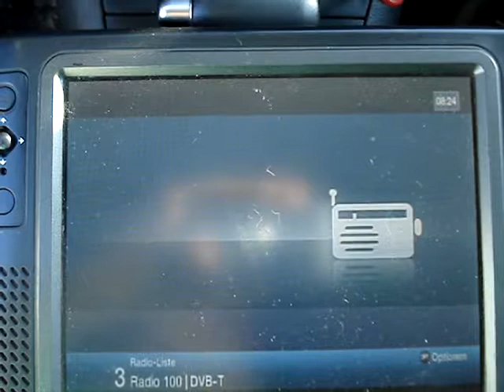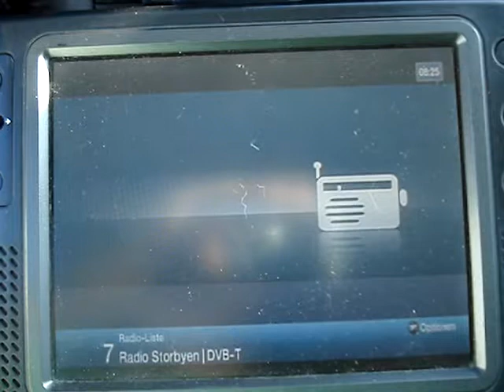27.07.2018, PCH1: Mux KBH 1, Kopenhagen-City, K35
Und auch der Mux KBH-1 auf K35 aus Kopenhagen-City (Lynetten, Borups Allé) durfte nicht fehlen.

Was here too again: Mux "KBH-1" from Copenhagen-City (Lynetten, Borups Allé) on ch35v.

Content of "Mux KBH-1"
France24 (en Français)
France24 (in Arabic)
France24 (in English)
TV Storbyen HD
KKR TV (Family TV) SD

myRock
POP FM
Radio 100
Radio 14syv
Radio NOVA
Radio Soft
Radio Storbyen
The Voice